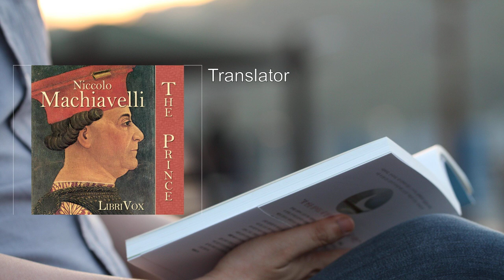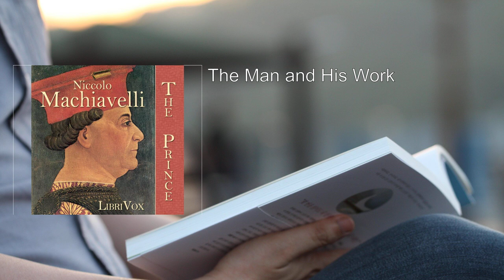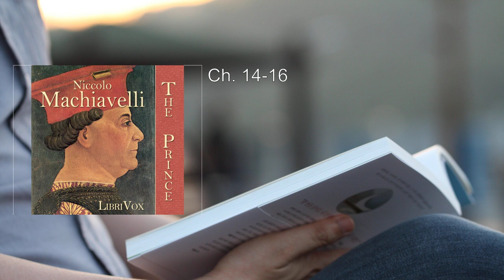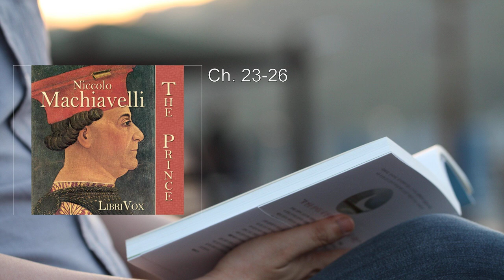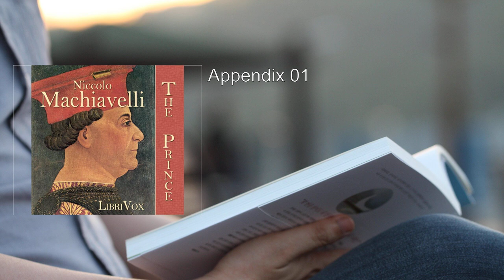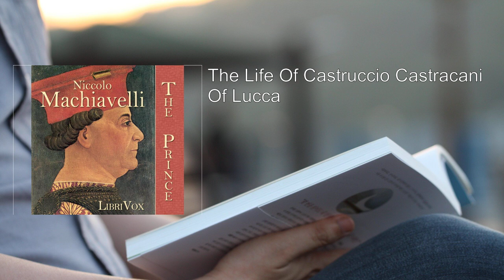Prince 👑 By Niccolò Machiavelli FULL Audiobook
Here's a detailed summary of Niccolò Machiavelli's influential work, "The Prince":

Overview:
"The Prince," written by Niccolò Machiavelli in 1513, is a political treatise that offers pragmatic guidance for effective governance and power dynamics. Machiavelli draws from history and his own experience as a foreign secretary in Florence to provide insights on acquiring, maintaining, and wielding power.

1. Purpose and Audience:
   - Machiavelli composed "The Prince" as a practical guide for rulers, emphasizing practicality over abstract theory.
   - The book is dedicated to Lorenzo de’ Medici, the ruler of Florence, and aims to equip rulers with actionable advice.

2. Scope and Structure:
   - The book focuses on autocratic regimes, not republican ones.
   - Chapters 1 and 2 define principalities and princes, setting the stage for the rest of the book.
   - Chapters 3–14 delve into practical advice, covering power acquisition, state maintenance, alliances, and military strength.
   - Chapters 15–23 discuss the qualities of the prince, emphasizing the balance between virtue and practicality.
   - The final sections address Italy’s disunity and call for Lorenzo de’ Medici to restore honor and pride.

3. Key Themes:
   - Pragmatism Over Idealism:
     - Machiavelli argues that lofty ideals often lead to bad government.
     - Virtue may be admired, but acting virtuously can harm the state.
     - Appearance of virtue matters more than true virtue.
   - Popularity and Power:
     - Winning the goodwill of the populace is crucial for maintaining power.
     - Sometimes, virtuous actions must yield to pragmatic necessities.
   - Historical Context:
     - Machiavelli reflects on Italy’s past failures and urges future rulers to restore honor.

4. Notable Quotes:
   - "The ends justify the means."
   - "It is better to be feared than loved."

5. Legacy:
   - "The Prince" remains relevant due to its insights into leadership, strategy, and the pursuit of power.
   - It challenges conventional moral norms and encourages rulers to prioritize practicality.

In summary, "The Prince" serves as a timeless guide for rulers, blending Machiavelli’s astute observations with practical advice for navigating the complexities of governance and leadership.     .
More: Political treatise, Florentine writer, De Principatibus
About Principalities, Published in 1532, Machiavelli’s death
Non-fiction, Philosophy, Virtue
State security, Bravery, Unity
Types of principalities, Military leadership, Italy's political situation

00:00:00 Translator
00:18:54 The Man and His Work
00:31:15 Author
00:34:46 Ch. 01-03
00:57:55 Ch. 04-06
01:17:00 Ch. 07-08
01:47:46 Ch. 09-11
02:09:07 Ch. 12-13
02:33:19 Ch. 14-16
02:50:05 Ch. 17-18
03:06:28 Ch. 19
03:33:34 Ch. 20-22
03:57:23 Ch. 23-26
04:28:45 Appendix 01
04:44:47 The Life Of Castruccio Castracani Of Lucca
05:13:25 The Life Of Castruccio Castracani Of Lucca